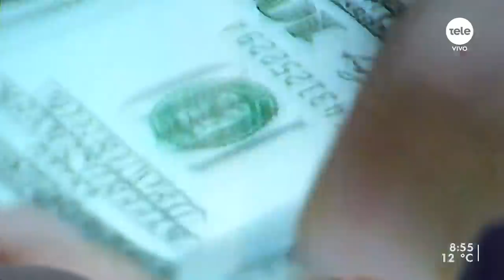El análisis económico de Ignacio Munyo